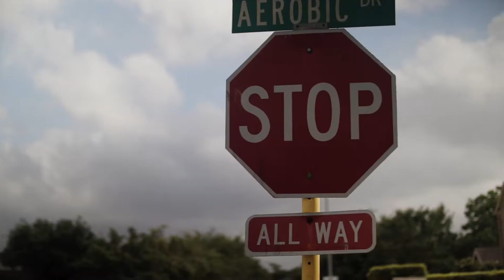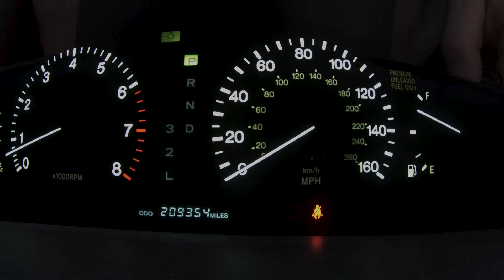Walking By Faith Is Hard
Walking by faith is the hardest thing we have ever done...BUT by far the most satisfying! This is my unfiltered update of all the ups and downs we are experiencing on our journey of church planting. My hope is that this encourages you to step out in faith even when it seems impossible so you can see God do infinitely more than you might ask or imagine!

Be a company that customers love! You can have more business through progressive web design, messaging, branding, and social media.

Equipment we use:
GoPro Hero 7 Black (Dusk White)
Canon t7i
Tiffen Variable ND Filter
Takstar SGC-598 Shotgun Microphone

Music Info: Epic Battle Trailer - AShamaluevMusic.

Please watch my newest short film: "PROUD"